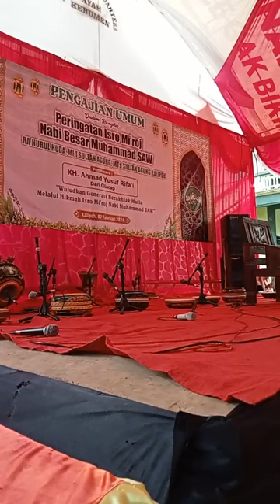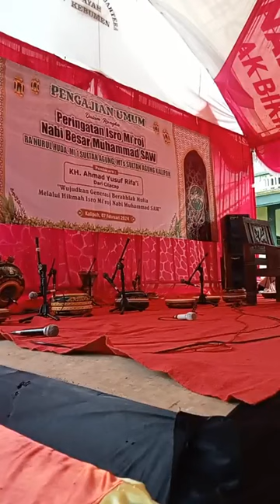MI MTS SULTAN AGUNG 01 KALIPOH KEC AYAH KABUPATEN 9 Februari 2024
MTS SULTAN AGUNG 01 KALIPOH KEC AYAH KABUPATEN KEBUMEN JAWA TENGAH INDONESIA